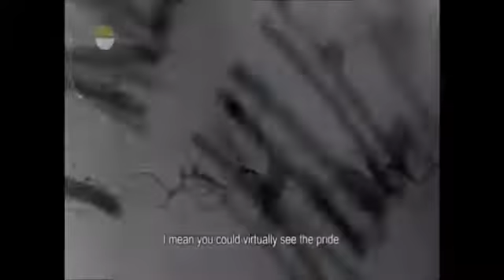Black Panthers Movement